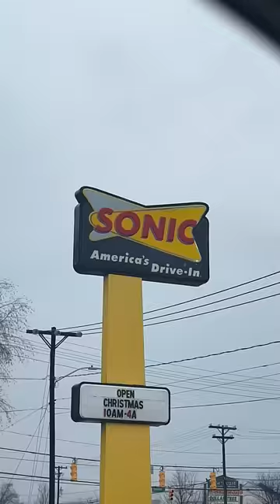The Most UNDERRATED Fast Food Joint🤯🔥